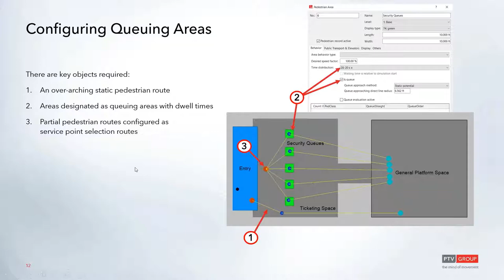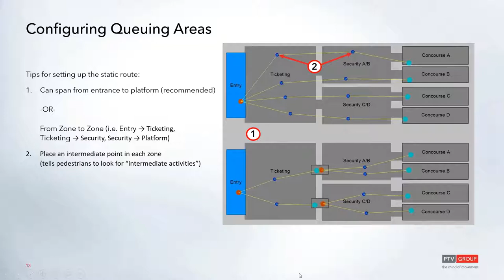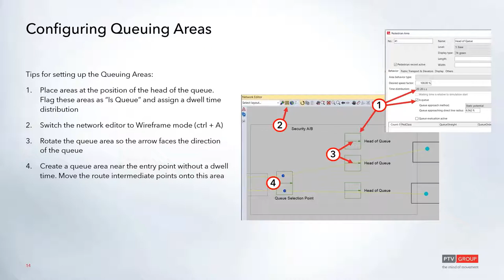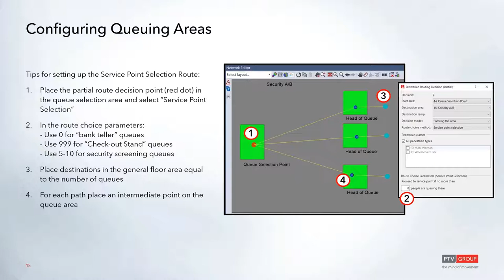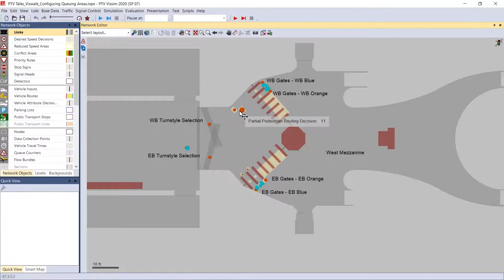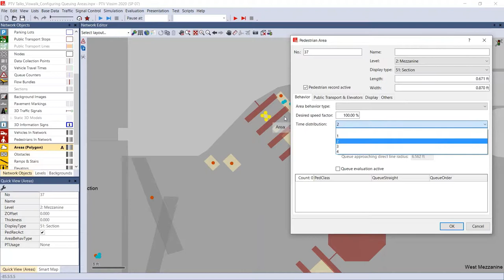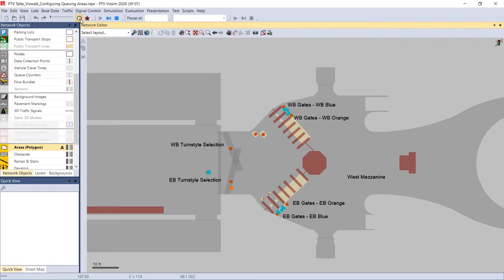[PTV Viswalk] PTV Talks - Tooltips : Queuing Area Configuration